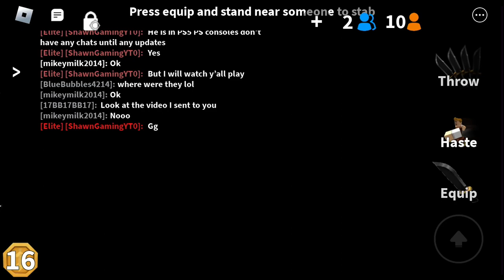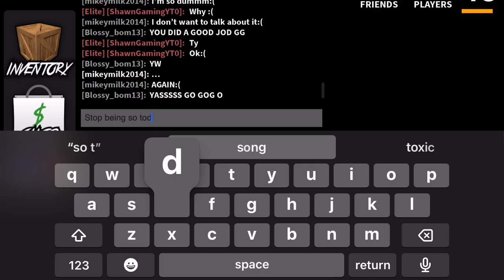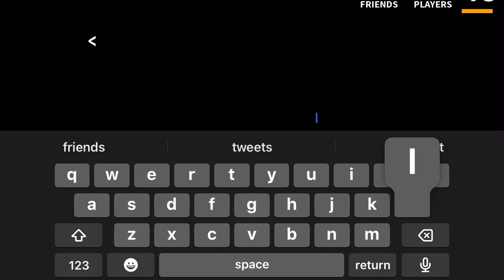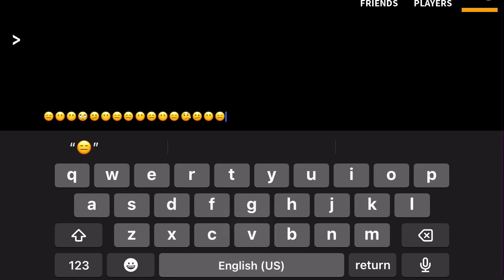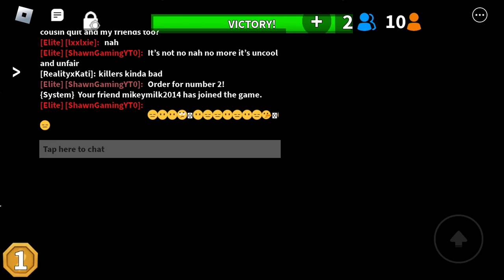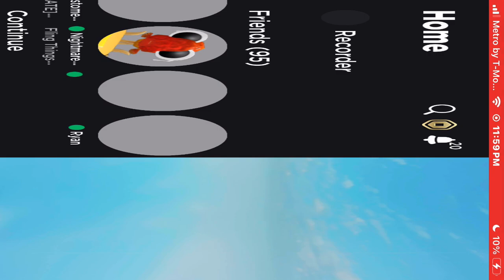Mm2 with Mikey